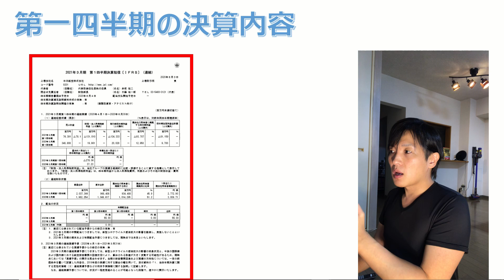[決算解説]超大手企業研究B11 航空業界JAL巨額赤字でコロナ倒産? いつまで耐えられるのか？大リストラはあるのか？Gotoトラベルでこの会社使っても大丈夫？第二のてるみくらぶ？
◎航空業界

◎自動車業界
・日産
　そのうちやります。

◎それ以外の業界
　希望があればコメントお願いいたします。

◎僕の得意な業界は半導体業界です。近々いかについて簡単な動画を作りたいです。
・NVIDIA
・ARM
・デンソー